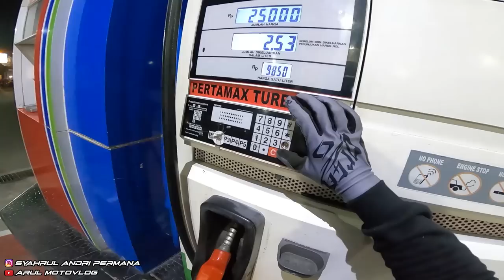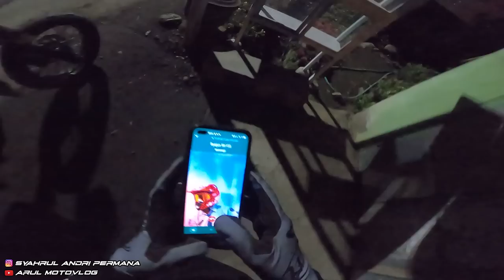(PART 1) NIGHT RIDE NYOBAIN ANGKERNYA JALUR CANGAR TENGAH MALAM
Motor : WR155R
Alat Recording :
1. Gopro Hero 8 Black
2. Adapter Mic Original Gopro
3. Mic Eksternal Harga 20Rban
4. Helm Leat Moto 8.5